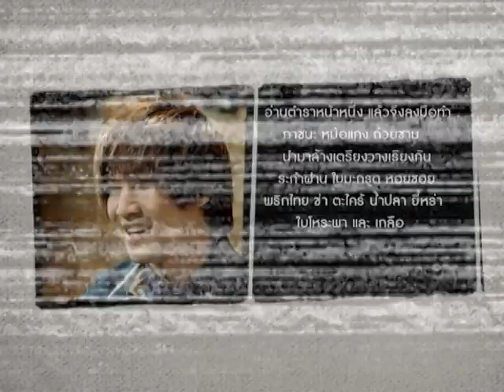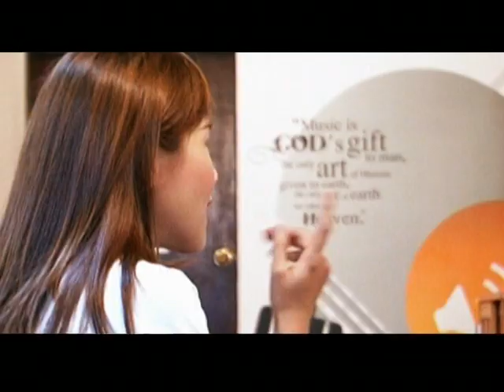รายการ the IDOL วงพาราด็อกซ์ 2/3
วงพาราด็อกซ์ 2/3
ออกอากาศ วันที่ 25 ธันวาคม 2554